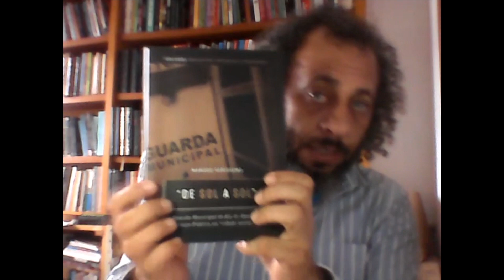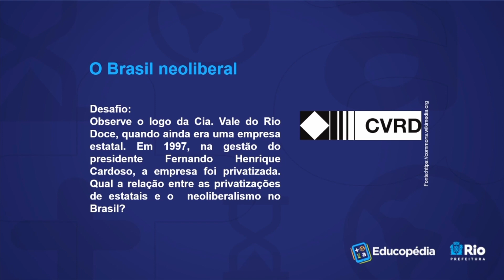O Brasil neoliberal | Rioeduca na TV – História - 9º Ano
A professora Barbara Lisboa apresenta a aula O Brasil neoliberal.
Habilidades trabalhadas: Analisar as transformações políticas, econômicas, sociais e culturais de 1989 aos dias atuais, identificando questões prioritárias para a promoção da cidadania e dos valores democráticos.